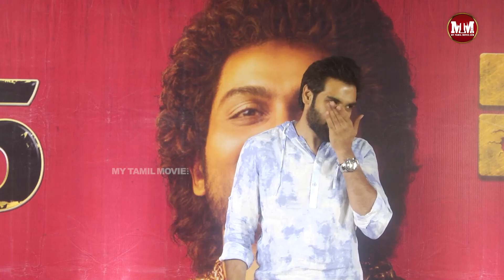Karthi நான் வளர்த்த குழந்தை 😍! | Sathyaraj, Sibiraj Speech at Japan Trailer Launch & Karthi 25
My Tamil Movie is a Digital Media Platform that provides you fully Entertainment based on Cinema, Music Concerts & Events, Reality Shows, Exclusive Interviews, Lifestyle and much more.

You Can Also Follow Us for more Updates @MYTAMILMOVIE